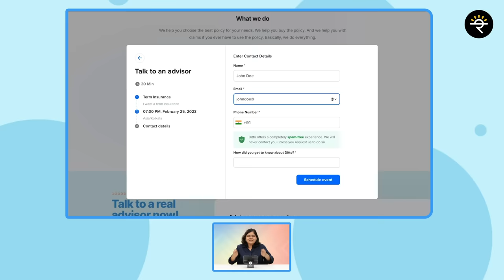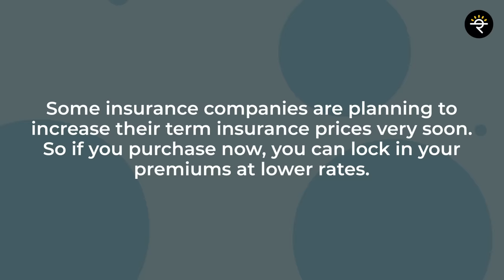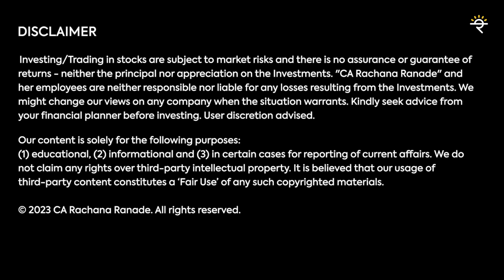Top 4 secrets to know before buying term insurance in India | 2023 | CA Rachana Ranade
✔️Ditto► Book a free consultation call with Ditto Insurance now:
Whenever discussions around term insurance happens, a flurry of questions come to our minds like:
 - Till what age should I take the term cover?
 - I am getting 20x of my income as a cover! Should I take it all?
 - I have heard a lot of a Zero cost term insurance. Does it really make sense?
 - There are so many riders in a policy. Which ones should I opt and which ones should I drop?

Answers to all these questions will be discussed in today’s video.

🔴10:40 Please do your own research before taking any decision. The appropriateness of any policy differs from person to person.

00:00 – Introduction
00:54 – What is an ideal maturity age of the policy?
03:45 – What is an ideal cover for a term plan?
08:05 – Should I buy a Zero Cost term plan?
10:56 – Should I add riders to my term plan?
13:31 – Conclusion